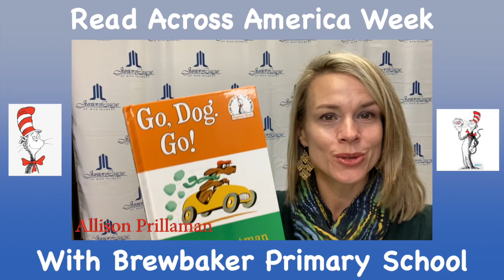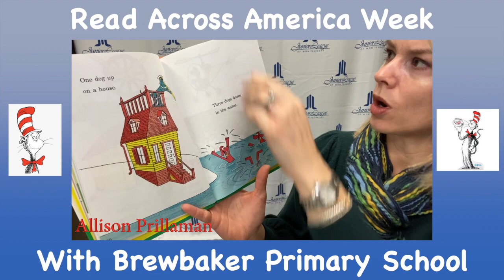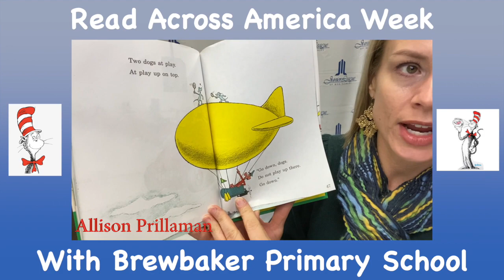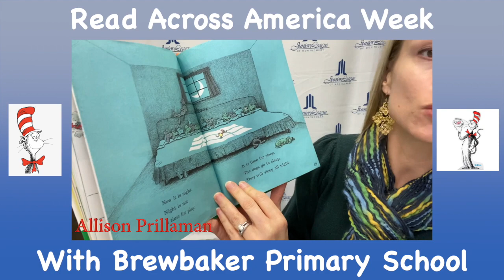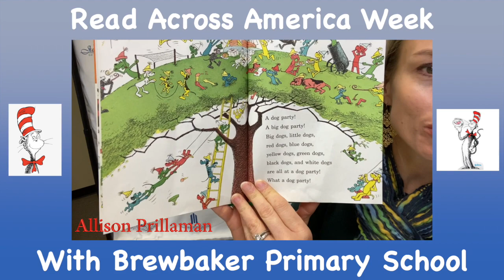"Go Dog Go" Read Aloud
Montgomery Junior League President Allison Prillaman reads "Go Dog Go" to Brewbaker Primary for Read Across America Week.